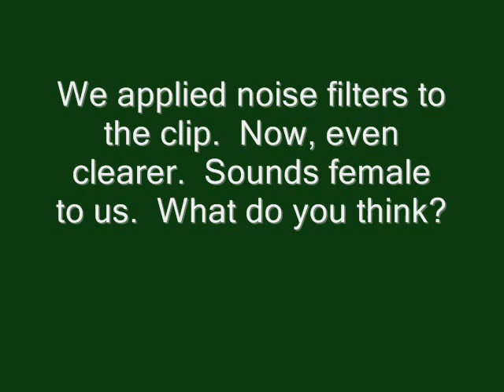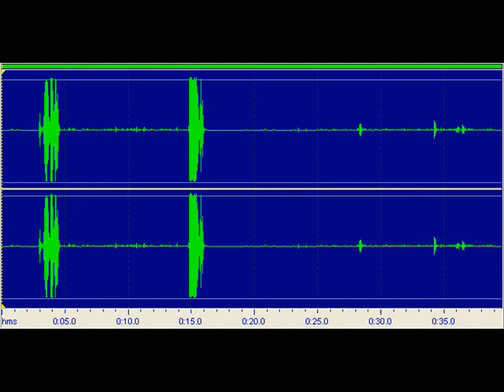OLD INVESTIGATION - Asked, "Are you already free?" Something answers "Yes".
Pretty awesome.  Seems like it answered our question.